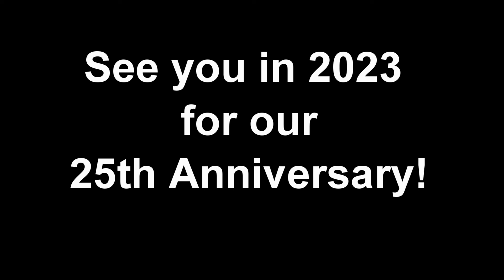WCM 2022 Media Fest Awards